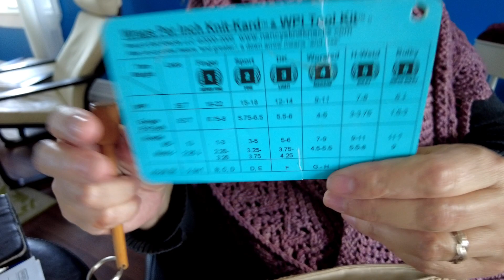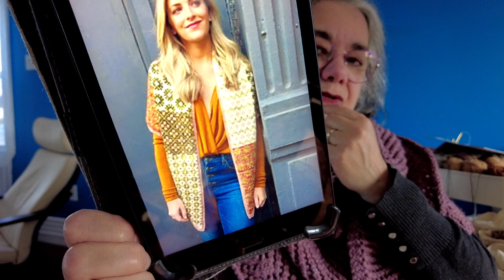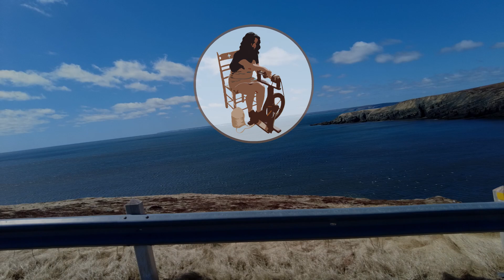Ep28🇨🇦 | 90 Meter Iceberg visits Ferryland Newfoundland - Projects Update -My STASH Knitting Podcast